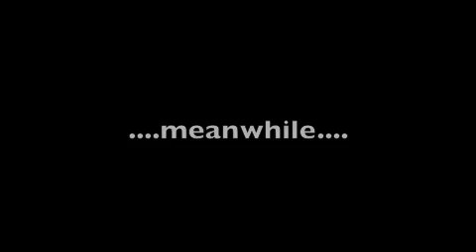MysticValley, Episode 2, part A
Episode 2 was too large and had to be divided into two parts.  This is the first one.  Don't watch 2B without watching 2A first!  Enjoy!  Episode 2B will be coming out very soon. :-)